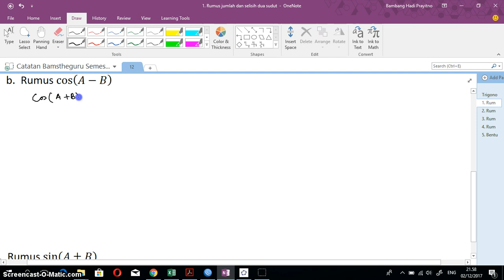Menentukan rumus cos A B